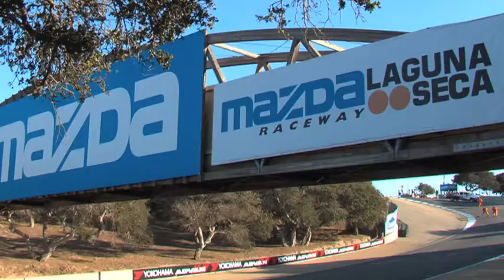Peter Dempsey - Impact Reel